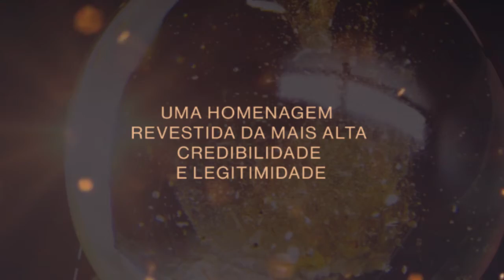VT Empresario do Ano 2019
Evento Realizado pela ACIC Chapecó